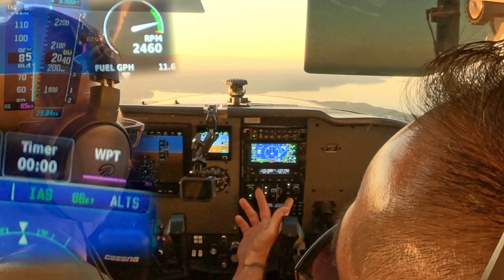Rate of Climb - I Love The Freaking Autopilot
Renton Fire, Saturday October 7th 2023:
For full report about the fire, please search: "2-million-in-vintage-vehicles-salvaged-from-3-alarm-fire-in-renton-two-firefighters-injured"

Embark on an aerial odyssey with me as I ascend from Paine Field, the cradle of aviation marvels. Join me in weaving through the complex airways above Seattle, making strategic stops at Boeing Field and Renton—two bustling hubs where innovation meets tradition. Witness the choreographed chaos and exhilarating calm that coexist when navigating these iconic airfields. It's not merely a journey between waypoints; it's a narrative woven of ambition, skill, and the boundless sky that serves as the canvas for our dreams.